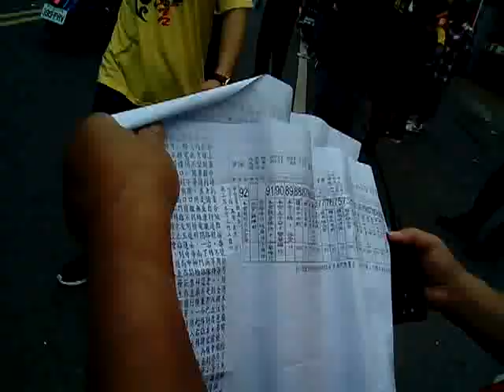VID 20181104 082149含東山北勢寮跳鼓陣_鹽水土庫北興宮神轎 鹽水護庇宮遶境活動神轎陣頭陣容很龐大編號多達九十幾